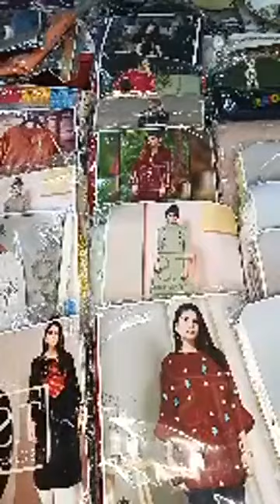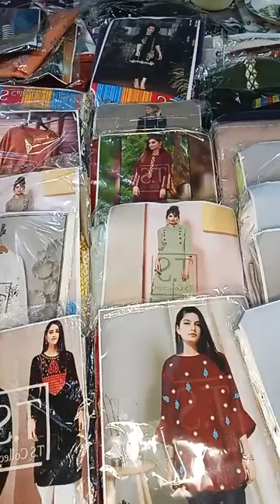lawn summer collection 2021 - 2021 new dress design for girls